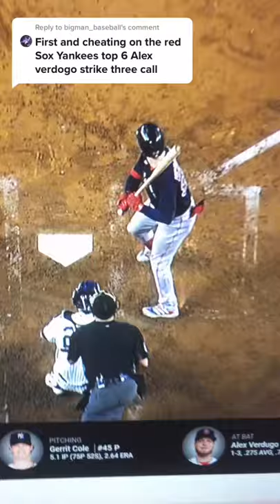Worst call of the day this ball almost hits Alex Verdugo